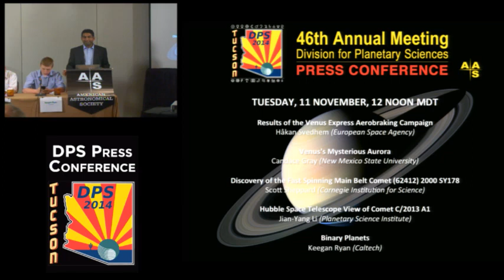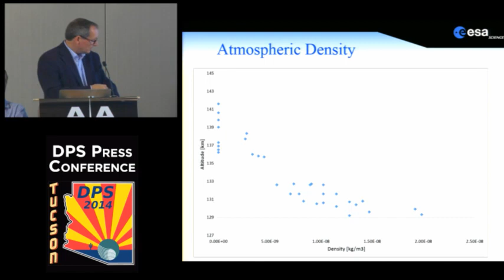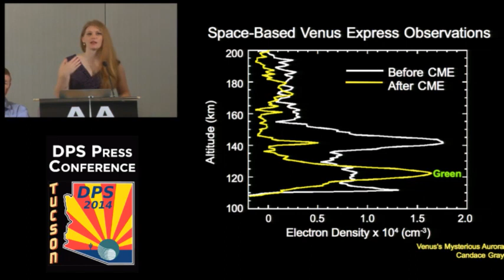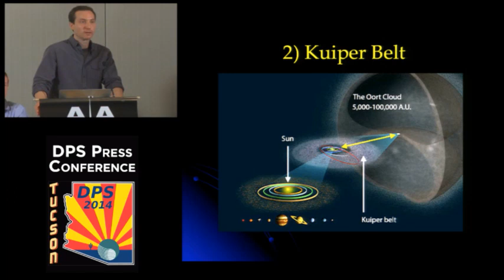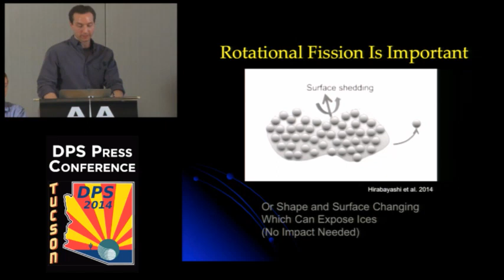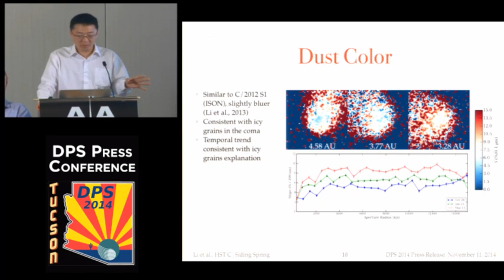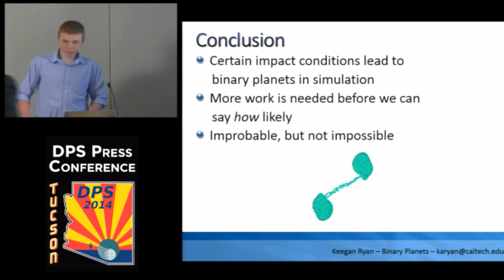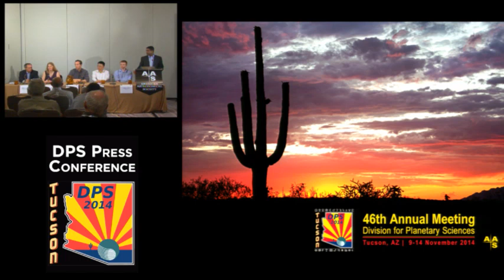DPS 46: Venus Express Aerobraking; Venus Aurora; Main-Belt Comet; Comet Siding Spring; Binary Planet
46th Meeting of the American Astronomical Society Division for Planetary Sciences, Tucson, AZ
Tuesday, 11 November 2014, 12:00 pm MST

Welcome
Vishnu Reddy (DPS Press Officer)

Results of the Venus Express Aerobraking Campaign
Håkan Svedhem (European Space Agency)

Venus's Mysterious Aurora
Candace Gray (New Mexico State University)

Discovery of the Fast Spinning Main Belt Comet (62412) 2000 SY178
Scott Sheppard (Carnegie Institution for Science)

Hubble Space Telescope View of Comet C/2013 A1
Jian-Yang Li (Planetary Science Institue)

Binary Planets
Keegan Ryan (California Institute of Technology)

Q&A